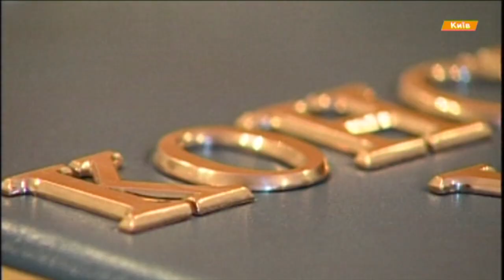Какой будет новая Конституция — спецрепортаж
Накануне Украинцы отпраздновали 19 лет со дня принятия Конституции! Сейчас же Основной закон на пути кардинальных изменений.

Напередодні українці відсвяткували 19 років від дня прийняття Конституції! Нині ж Основний закон на шляху кардинальних змін.